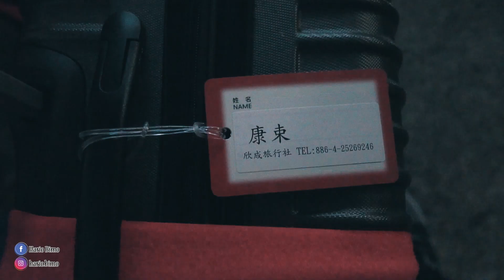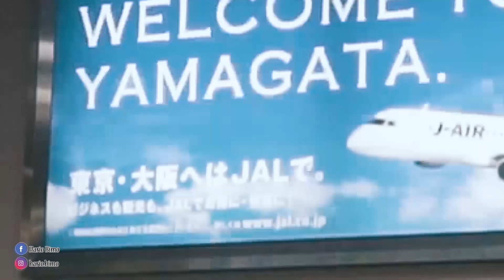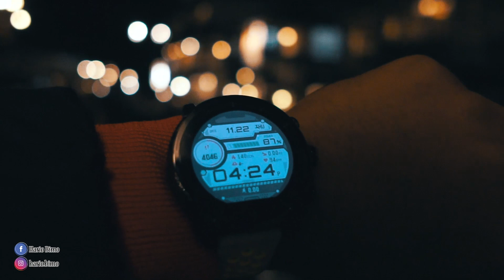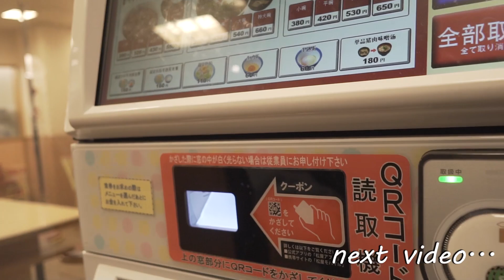TKI Taiwan Berangkat Liburan Ke Jepang Day 1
setelah sekian lama tepatnya sejak duduk di kelas SMP bermimpi untuk bisa pergi ke Jepang akhirnya hari ini aku benar-benar bisa menginjakkan kaki ku di negri sakura ini..
thanks god..